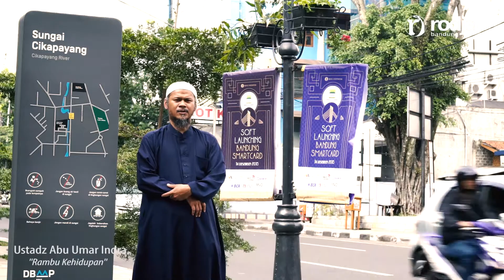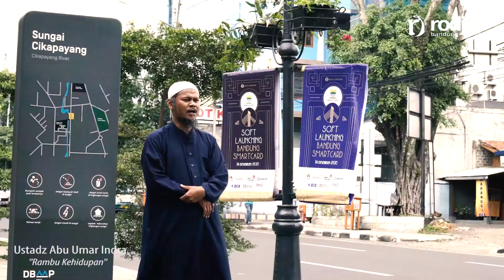Rambu-Rambu Kehidupan - Ustadz Abu Umar Indra, S.S. حفظه الله